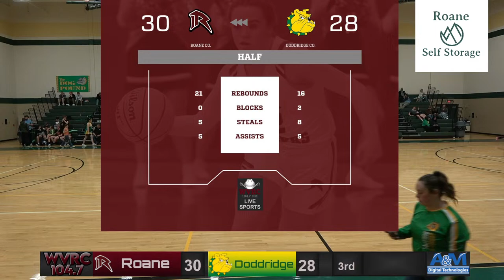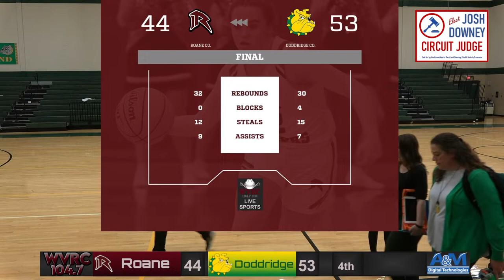Roane Co. vs Doddridge Co. Varsity Girls Basketball Game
LIVE from Doddridge Co. High School